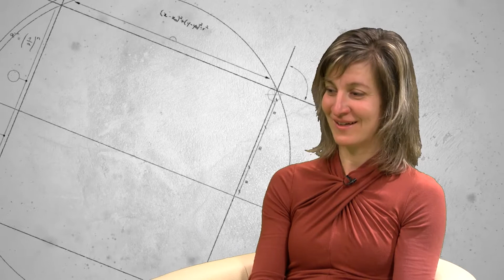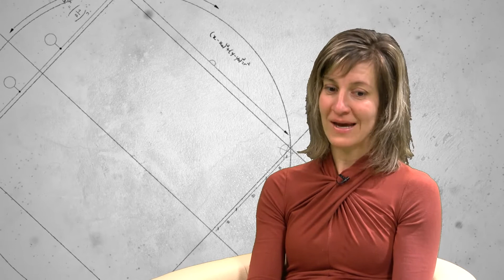Helyi Érték - Jótékonysági kalandozás a Farkaserdőben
Egy izomsorvadással élő, újpesti kislánynak gyűjtött össze 433 ezer forintot a Közös Sport Egyesület. Az összeg a   „Jótékonysági Kalandozás” elnevezésű, félig-meddig virtuálisan zajló vetélkedő regisztrációs díjából jött össze. A családok különböző állomásokat érintve, feladatokat teljesítve járhatták be a Farkaserdőt.  A Helyi Értékben Prokoppné Teveli Petra, a Közös Sport Egyesület alapítója számol be a rendhagyó eseményről.